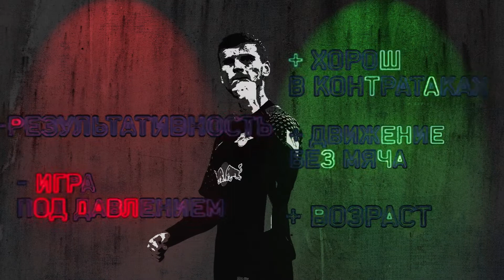Харри Кейн, Роберт Левандовский и еще три замены для Бензема в «Реале»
«Мадриду» нужен суперфорвард. Оцени сам все варианты.